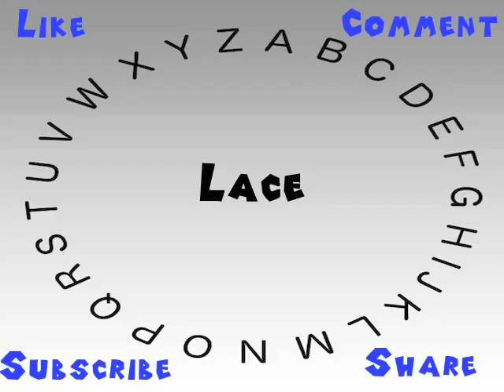How to Say or Pronounce Lace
This video shows you how to say or pronounce Lace.

How would you say Lace?